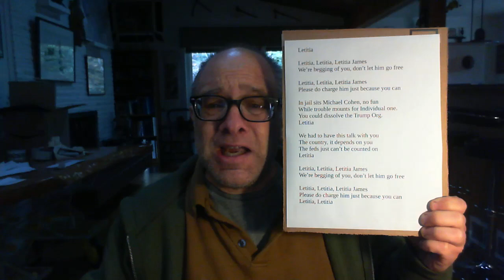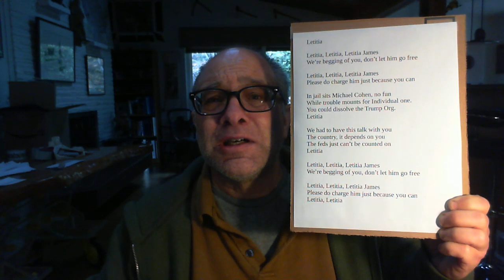"Letitia," a musical pleading to AG Letitia James sung to Dolly Parton's Jolene"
Letitia James, Attorney General, State of New York, could be America's last best hope in locking up crime boss Donald Trump. I wrote the words here which I rather like and sang them fairly poorly. You are encouraged to do your own version, way better.